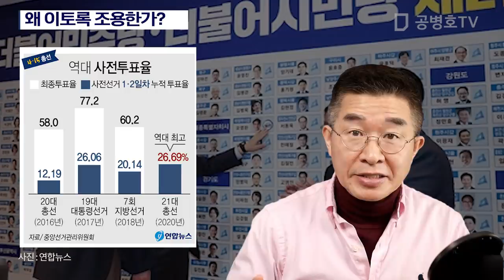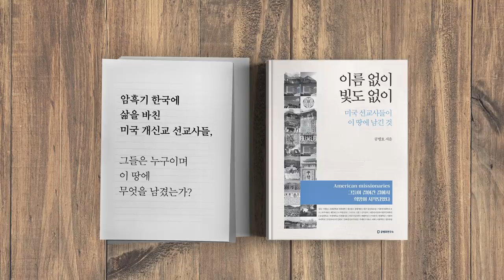왜, 이토록 조용한가? [공병호TV]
왜, 이토록 조용한가?